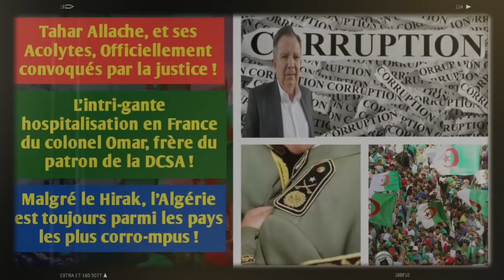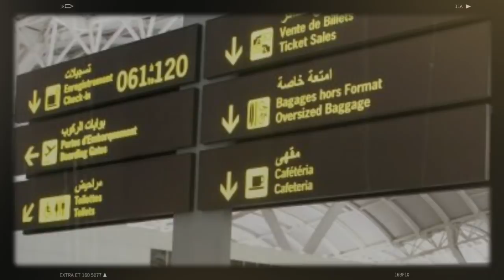Tahar Allache Officiellement con-voqués par la justice | Hospitalisation du colonel Omar...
En ce matin du 12 Décembre 2021, la panique était générale parmi certains employés de la Société de Gestion des Services et des Infrastructures Aéroportuaires (SGSIA), au niveau de l’Aéroport d’Alger sis à Dar El Beida, dans la banlieue d’Alger.
En effet, des agents de la Police Judiciaire se sont rendus ont remis aux intéressés des convocations émanant du tribunal de Sidi M’hamed.
Le colonel Omar, le frère de l’actuel patron de la Direction Centrale de la Sécurité de l’Armée (DCSA), le général Sid Ali Ould Zemirli, séjourne en France depuis plusieurs semaines prétextant une hospitalisation à la suite d’une dégradation de son état de santé, a pu confirmer Algérie Part auprès de plusieurs sources concordantes. Or, cette longue hospitalisation commence à soulever de véritables interrogations à Alger et certaines voix s’élèvent pour dénoncer une « fuite à l’étranger » de celui qui fut pendant toute l’année 2021 l’un des lobbyistes les plus influents de « l’Etat Profond » qui se redéployait en Algérie à la suite de la mort brusque d’Ahmed Gaid Salah, le défunt Chef d’Etat-Major de l’ANP.
Malgré le Hirak et les grands procès organisés depuis 2019 contre les anciens membres ou figures emblématiques du régime déchu de Bouteflika, la corruption demeure une menace très élevée contre la stabilité et le développement de l’Algérie, conclut le Global Risk Profile (GRP) publie l’Indice Global de Corruption (GCI) 2021. Il s’agit de la quatrième édition de cet indice, permettant l’évaluation et l’analyse comparative du niveau de corruption et d’autres crimes en col blanc,tels que le blanchiment d’argent et le financement du terrorisme, à travers le monde.
Ce nouveau rapport international établi une très prestigieuse société suisse spécialisée dans la gestion de risque place l’Algérie à une piètre 135e place sur 196 pays et 12e sur 19 pays arabes retenus, avec un score de 55,71 points sur 100. L’Algérie fait ainsi encore partie des 61 pays les plus corrompus au monde en dépit d’une très légère avancée par rapport à 2020 où elle était classée à 142e place. Le risque de corruption est donc encore élevé en Algérie.